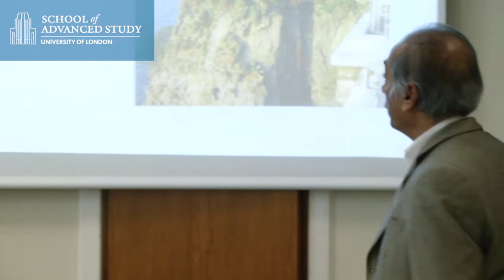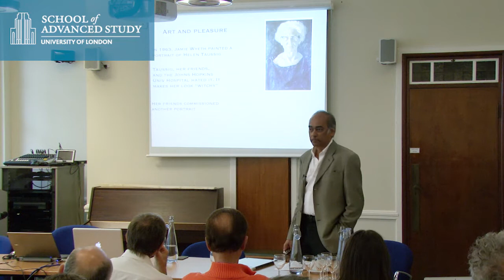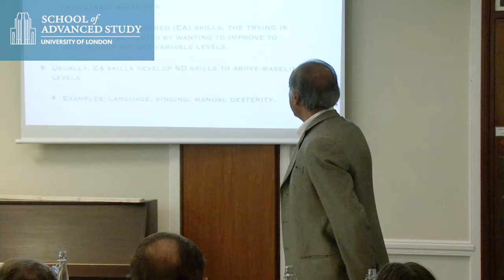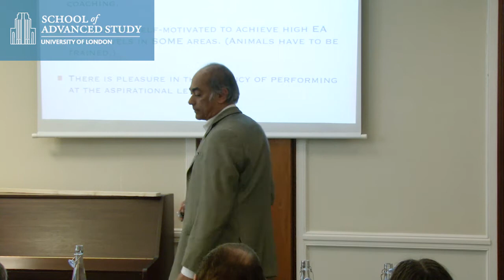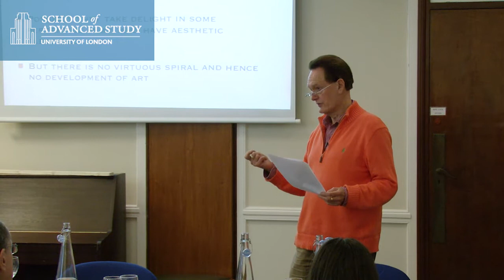Art and Perceptual Play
25-10-13 Institute of Philosophy

The Artful Brain Conference: Art and Perceptual Play - Mohan Matthen (Toronto)

Art is universally characterized by certain primary attractors (such as pattern, melody, and emotional appeal) which contribute to beauty, as well as by certain secondary attractors, which include form, style, and fine execution, which are supererogatory with respect to beauty. To explain how art emerged, we have to explain both. My explanation here is in terms of value—what of value do we humans get from the attractors? I argue, first, that the primary attractors cannot be explained by appealing to the value of an art object taken in itself. What has to be explained is the value of perceptually contemplating this object (or intellectually contemplating it, but here I confine myself to the perceptual component of art). The framework I use to explain the attractors is that of play and practice in the development of perceptual skill. "Perceptual play" is a way of developing certain perceptual skills; the primary attractors and beauty are connected with the pleasure we get from perceptual play. Art is the production of artefacts that can be used for perceptual play.I argue, second, that explaining the primary attractors is not enough. One has also to explain what value there is in constraining these by form and by high standards of execution. In my view, the secondary attractors are connected with features on which we can practice to attain ever-higher levels of perceptual discrimination.